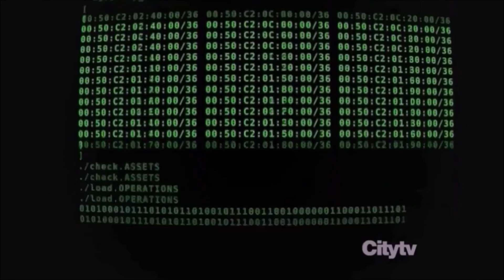Pebbles Kill - Yomawari: Night Alone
My first time playing an RPG Horror game that I did not watch a play-through of before hand. And talk about things escalating quickly...